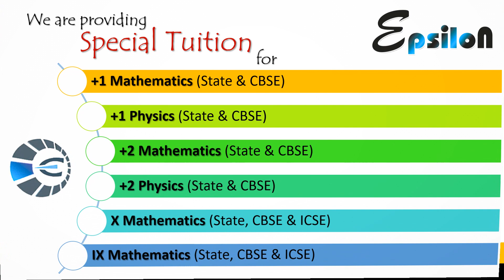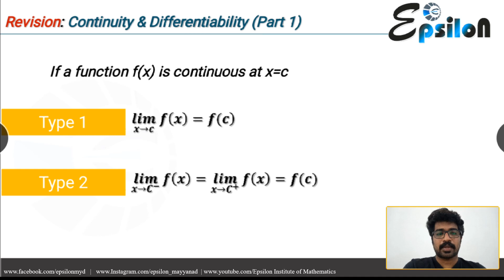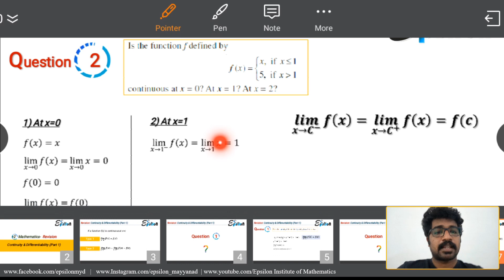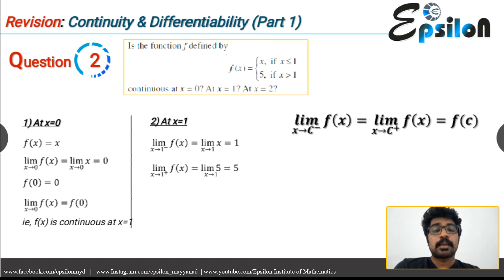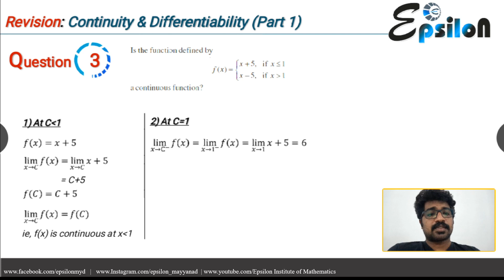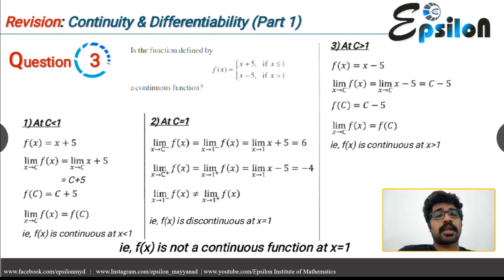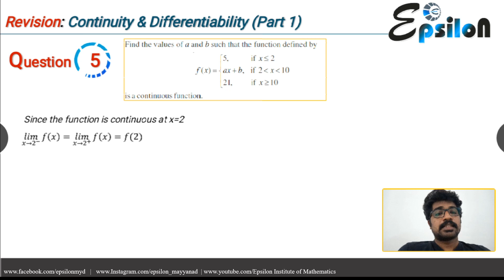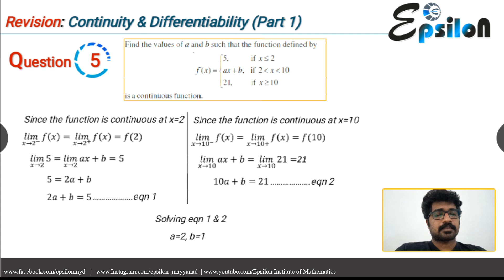Continuity & Differentiability Revision - Part 1- Plus Two NCERT(Kerala State / CBSE)- Mathematics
+2 Mathematics - Continuity & Differentiability  Revision (Malayalam)- Part 1- for NCERT  syllabus (Kerala State & CBSE)

About the speaker:
RAHUL V T
MBA,  BTech
12 yrs teaching  experience  in +2 Mathematics (both regular and entrance exams) as well as Engineering Core subjects.
About Epsilon:
We are providing Special Tuition  for

✔️Class 9,10,11 & 12 Mathematics
✔️Class 11 & 12  Physics
✔️BTech

Epsilon Institute  of Mathematics &
BTech Tuition  Centre,
Near Govt LPS Alummood,
Mayyanad,  Kollam Dist,  Kerala